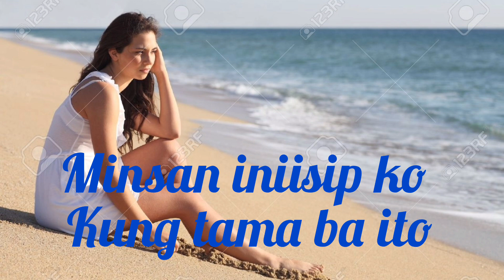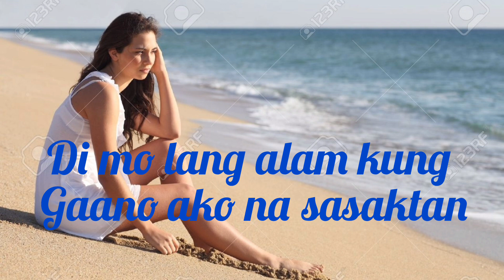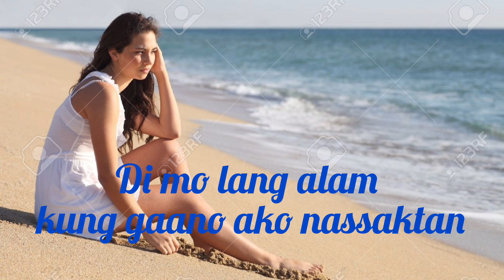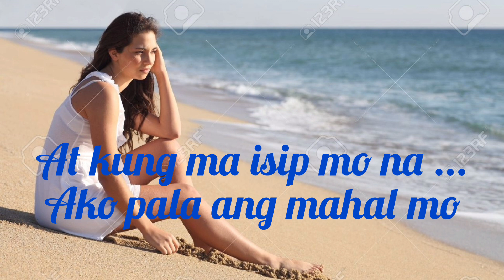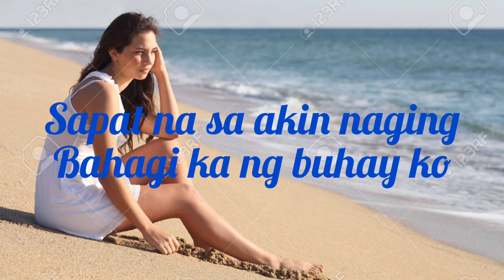KAHIT MALI ANG PUSO W/LYRICS song by;GARY CRUZ.artist edwin marollano..ccto.